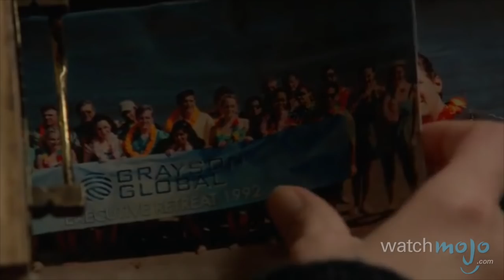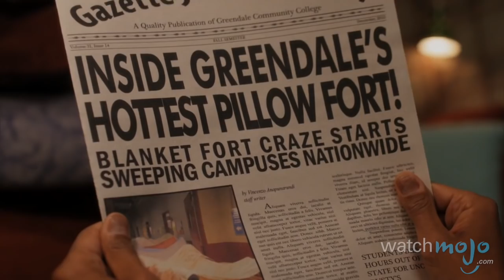Top 10 Memorable Television Characters of the 2010s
This decade continued the cable trend and even introduced web-based original content that changed the way we view television. as we count down our picks for the Top 10 Memorable TV Characters of the 2010s.

For our series on the Top 10 Memorable TV Characters Per Decade, we're looking at those characters that were critically and culturally significant, and became synonymous with the 2010s' TV culture.

Special thanks to our user mac121mr0 for submitting the idea using our interactive suggestion tool